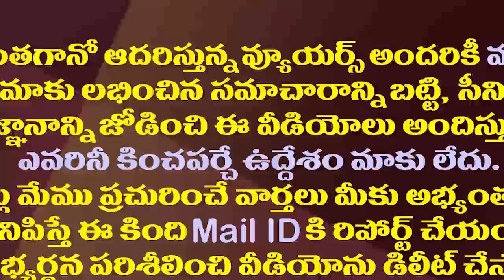మోడీపై కొడాలి నాని వ్యాఖ్యలకు కారణం ఇదే..సజ్జల కామెంట్స్| Sajjala About Kodali Nani comments on Modi